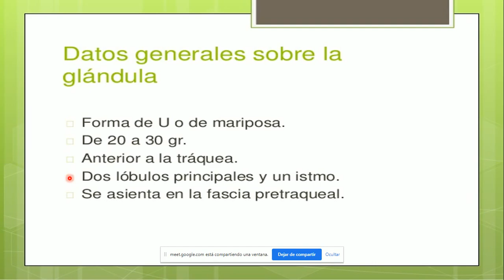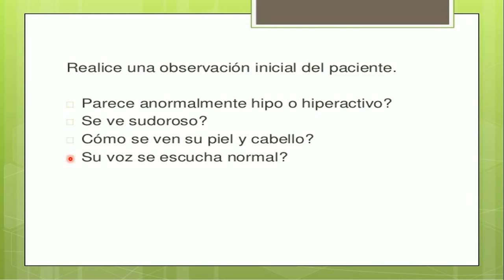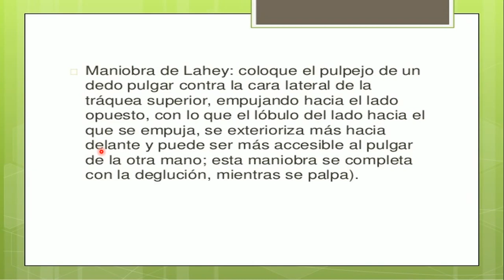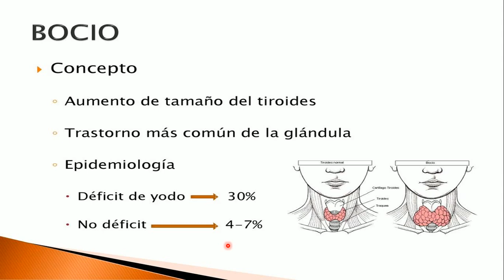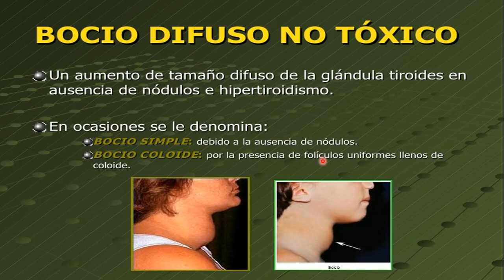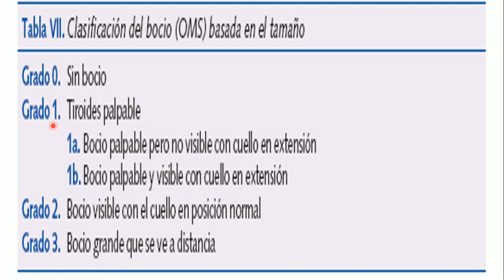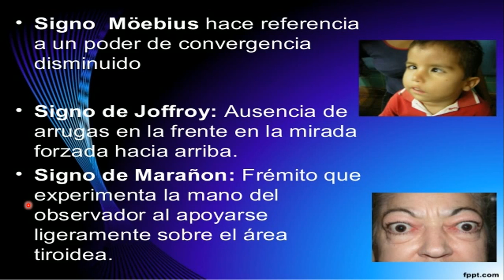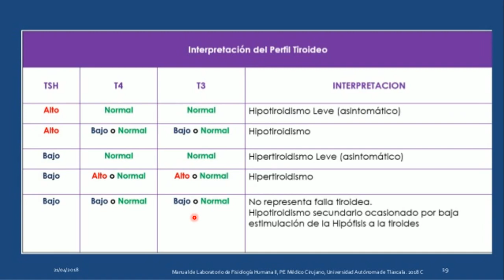SEMIOLOGÍA DE LA TIROIDES